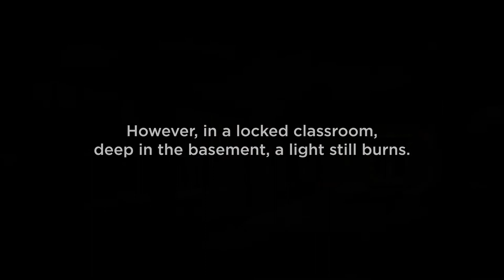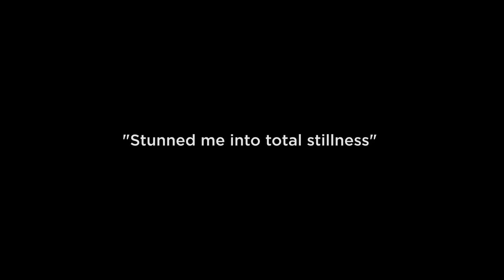MOCKINGBIRD HIGH - Trailer of the original stage play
MOCKINGBIRD HIGH is empty and dark. However, in a locked classroom, deep in the basement, a light still burns. Two pupils are conducting an unusual experiment - the trial of their Mother for neglect and abuse. If guilty, there's only one sentence - death...

MOCKINGBIRD HIGH is a compelling and lyrical account of the
devastating impact of domestic abuse on two teenage children and their mother.

Exploring the 'cycle of violence', safeguarding, sexual bullying, patterns of abusive behaviour and the long-term impact on children. An essential experience for anyone working in the field of safeguarding children.